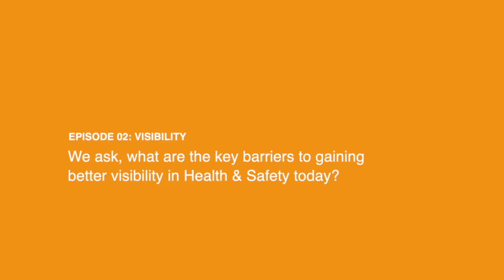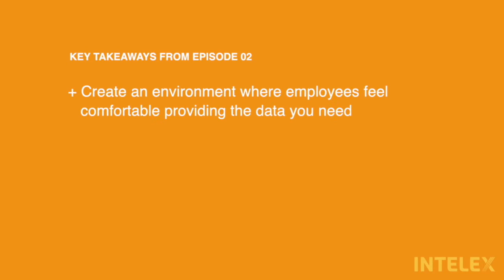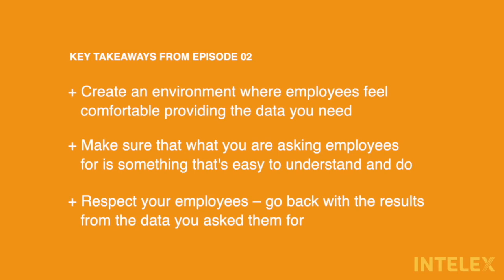Episode 2: Barriers To Visibility in Compliance Management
In Episode 2 of the Leaders2Leaders video series, industry experts Paul Darby, Wim Koster, Ratna Morjaria, Grazyna Momot, and James Pomeroy share their experiences and insights into managing compliance, from incident reporting to tailoring safety messages.

Key takeaways from the episode:

✅ The challenge of capturing incidents on the ground.
✅ The importance of differentiating between different styles of regulation and compliance.
✅ Balancing global standards with local judgment.
✅ Overcoming the perception that "nothing happened" with near misses.
✅ Tailoring safety messages for different roles and environments.
✅ Creating engagement through initiatives like Safety Week.
✅ The need for transparency and visibility in handling reported data.
✅ The role of passionate leadership in promoting safety as a business benefit.

See why Intelex is named a leader in Green Quadrant EHS Software 2023

About Intelex 🌐 🌱 👷‍♂️

For over 30 years, Intelex has been making a difference in the world by helping our 1,400 customers achieve safer, more sustainable operations. Our web and mobile solutions streamline and simplify environmental, safety, quality and risk management, empowering organizations to meet the challenges of an increasingly complex marketplace while minimizing negative social, environmental and human impacts. Intelex is proud to be an operating company of Fortive Corporation, which provides strength in numbers, strength in skills and perspectives and strength in our shared conviction to make an impact.